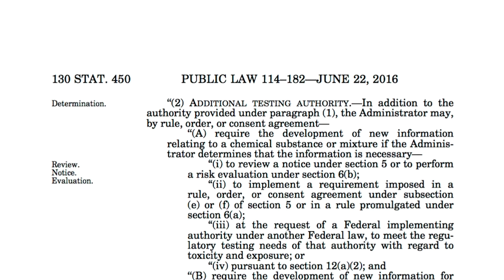Ensuring the Safety of Consumer Products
Philip J. Landrigan, author of, "Children and Environmental Toxins: What Everyone Needs to Know®" explains the safety of consumer products, and how the United States compares to other countries.

Additional Stock footage provided by Pixabay